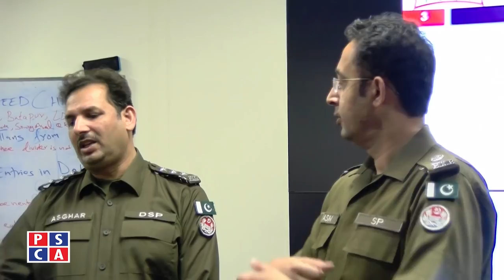Under training Assistant commissioners Punjab (PMS Officers) visited PSCA | PMS exam preparation PAK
Special Program with Under Training Assistant Commissioners Punjab. Under training Assistant commissioners Punjab (PMS Officers) visited PSCA. Rimsha Awan asked interesting question and did special Interviews of PMS Examination Passed Assistant Commissioner Officers.